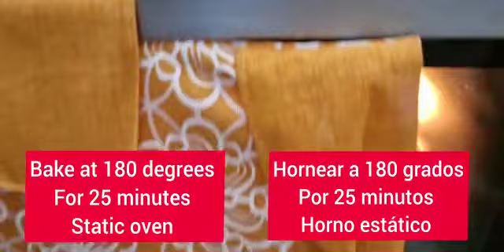biscotti morbidi di mele al cucchiaio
INGREDIENTI
- 2 mele
- cannella quanto basta
- 2 uova
- 100 g di zucchero di canna integrale
- 80 ml di olio di semi
- 200 g di farina di riso
- 1 bustina di lievito vanigliato